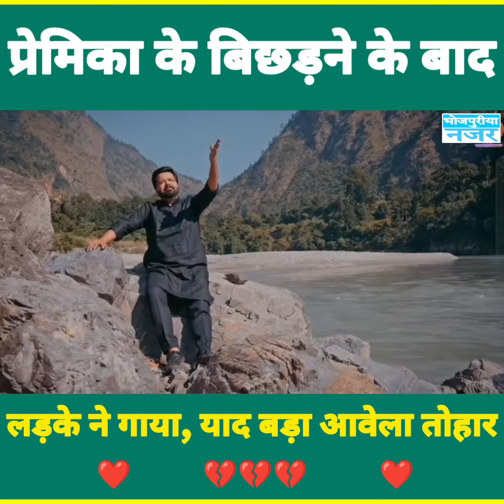अपने प्रेमिका के बिछड़ने के बाद, लड़के ने गाया- याद बाद आवेला तोहार..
पूरा गाना सुनने केलिए नीच के दिये लिंक पर क्लिक करें.-